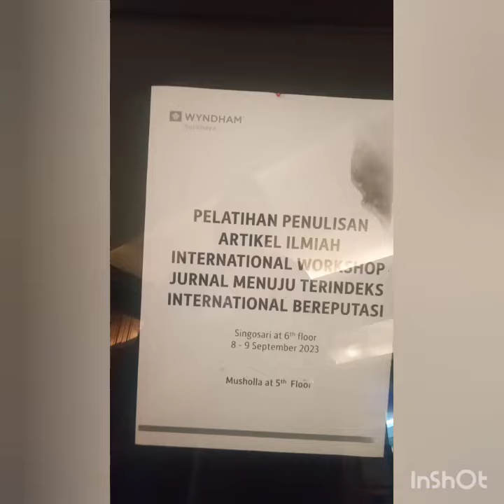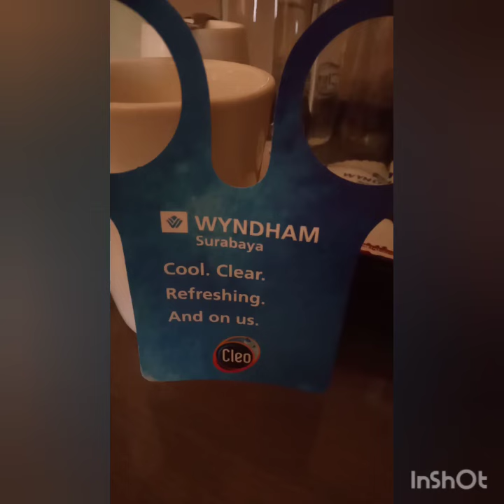22 Mei 2024